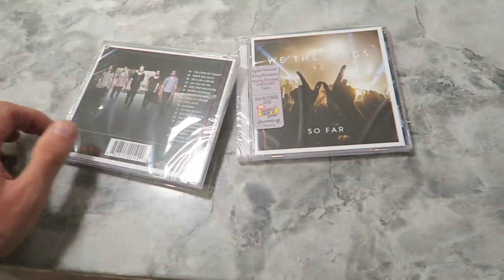CUTEST THING EVER! (6.11.16 - Day 2599)